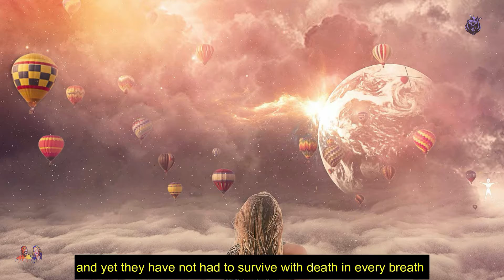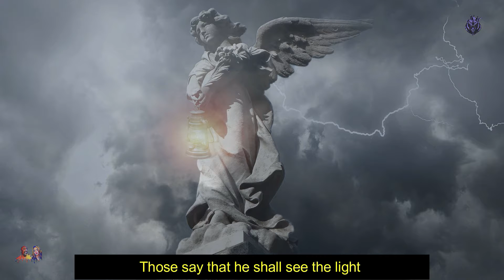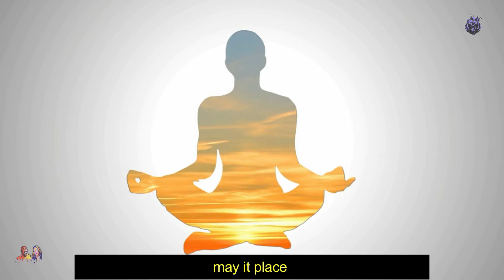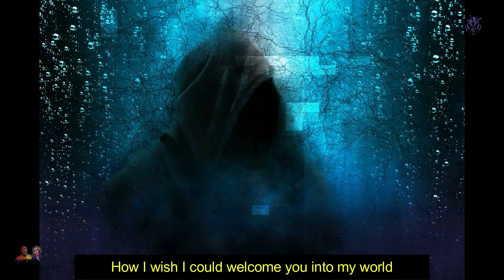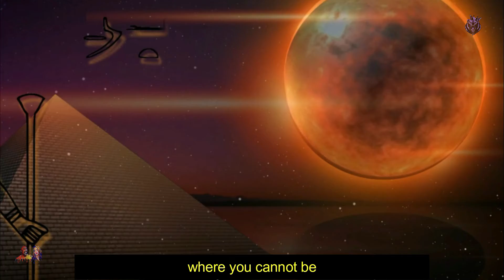Constant War | We Are Never To Be The Same Anymore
""This is written to give a slight taste of the change that puts the mind in a state of constant war in which we are never to be the same anymore."

Script:
Can you see it? The thing that lives inside of me.
Can you hear it? The screams that haunt me as we have made a deadly bond they are always with me.
Where am I? One moment I am old as I thought that I would never be, the next moment I am young fighting the heat and booby traps in some place unknown living while not trying to die was the life for me.
Problem was fighting in hell you may get lost in the abyss if you don’t keep it frosty!
So many damaged souls that are trying to find the light in the darkness that robbed them of an eternity. Now only those around call them damaged and yet they have not had to survive with death in every breath for years that became eternity.
Yet there was a place so void of light that only those meant to see could see the beast within the darkness.
He stood their unconcerned and spread his four wings.
Yes I know you are there and even in this pit of darkness I clearly see! Be aware beast I have been sent into these bowls to see the!
His wings were tainted as they have flown through the darkness of the abyss surrounding he.
Those say that he shall see the light for even the fire went out with fear in the night; yet he stood place and put on his war face as he had a constant war in everyplace.
Why is he not the same? Has he gone insane?
Why do others feel to jump in as my head no longer requires new friends!
You ask me why I love isolation and being alone? Problem is that I now have this urge; something that I can’t fix as I need that horror and war time fix. Lost in old worlds wondering if I will ever heal.
Yet I do what I must as I have been told to do or die and never question why!
I became hard Corp and I became bold for now it was about surviving and I was not getting killed. My brothers and I held our ground for we now called death as they began to surround us, fuck did us a favour as I did not feel up for a run. Prepare to defend yourself and kill them all was the call and with that so many bodies fall you blend into a sea of red lost somewhere inside your head. Killing gone berserk where have you gone? Covered in red until the day is done. How you can’t sleep as the world explodes the darkness and lights of hell compete to see who will survive through the night. Count off when you are called!
You are never the same and they don’t understand. How do you explain that I don’t know what I am?
I become harder to push to be strong when you wake up and you know that you shall always be at constant war and no one understands.
But that moment of peace that you seek, may it place you at rest at ease!
Constant war as your new friend like pain the shit makes you alive in a dark and twisted way as life is seen in a different way.
Inside I am hurt, lost and the storm building until the psychopath is born.
Oh hell welcome to my world! Is there something wrong with me? Am I not what you made me to be?
How I wish I could welcome you into my world; but at night you would not last as the day is too dark for your world.
I am what I am meant to be now with dark black wings flying into light, with a fap you say good night as everything burst into light!
Slow motion you cannot stop as you scream inside you cannot talk.
Sorry what was the question?
I smile nothing as hell rages inside of me fighting a constant war on boundaries of light where you cannot be; for constant war is always at the boundary.